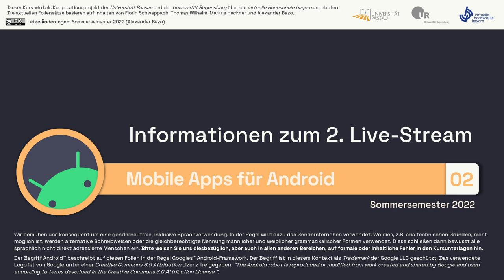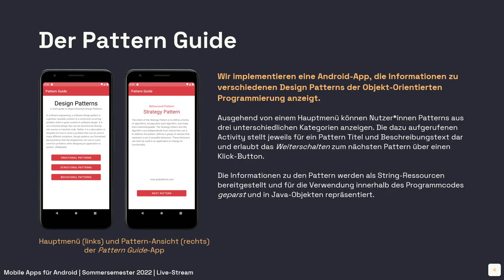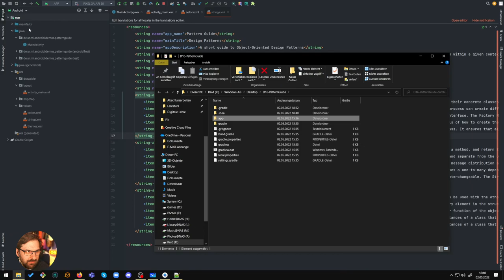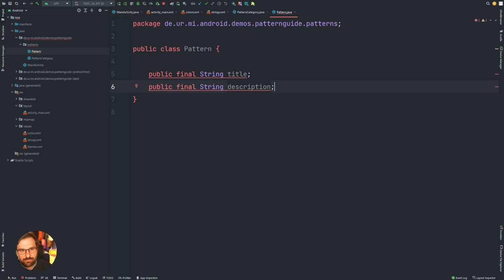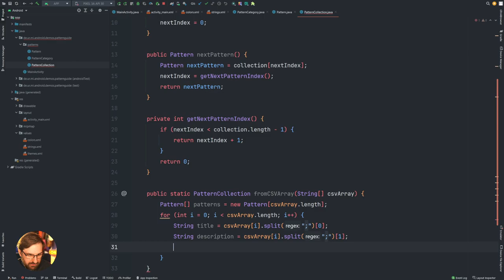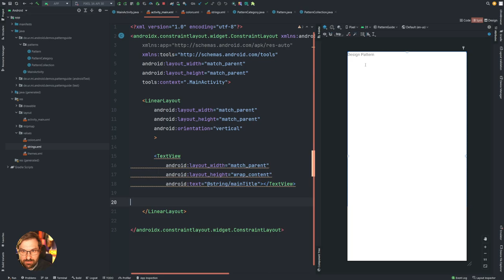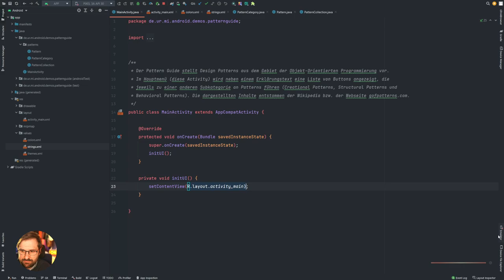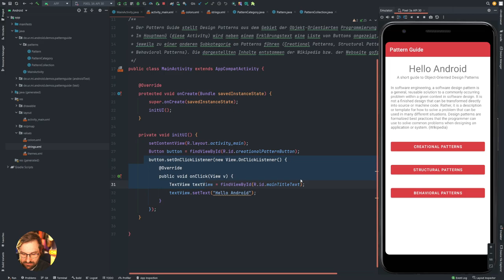#02 Pattern Guide [Android SS2022]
Im zweiten Live-Stream zum Kurs "Mobile Apps für Android" im Sommersemester 2022 implementieren wir eine einfache Android-App: Der Pattern Guide zeigt Textinformationen zu verschiedenen Entwurfsmustern der objektorientierten Programmierung dar. Bei der Umsetzung beschäftigen wir uns erneut mit einfachen UIs und lernen u.a., wie wir Textinhalte in den entsprechenden Ressourcendateien abspeichern und im Code und den Layoutdateien referenzieren können.